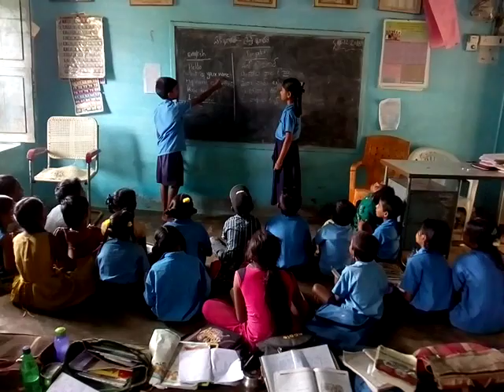MPPS PORUMAMILLA MAIN , Porumamilla mandal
Bhasha Sangam - Punjabi Language